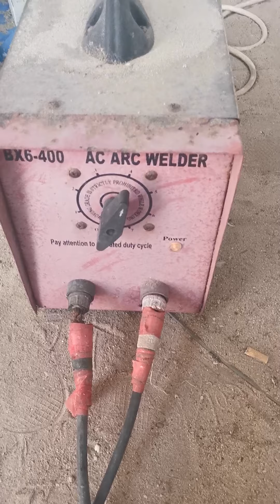أول خطوات الحداده